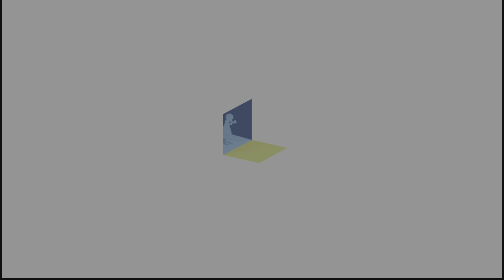KartRider: Drift_20240908181048